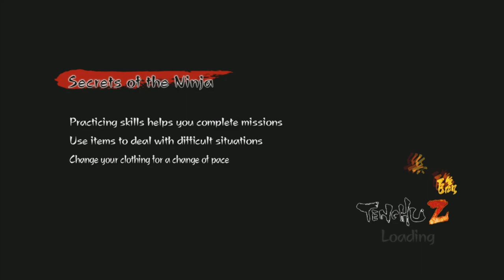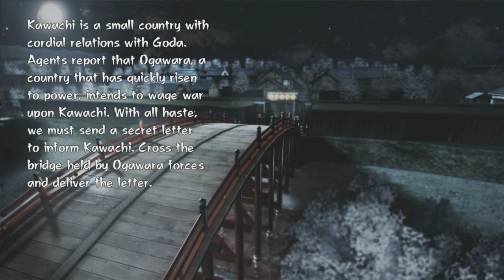Tenchu Z | Xbox 360 | #5 Ninja Mail Service